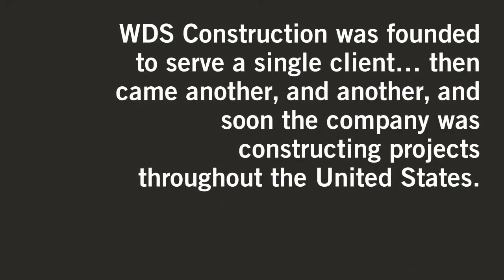WDS Corporate HQ Case Study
WDS Corporate Headquarters
Beaver Dam, WI

WDS Construction was founded to serve a single client… then came another, and another, and soon the company was constructing projects throughout the United States. With this growth came a need to expand beyond the original 2,500 sq. ft. office space.

The firm set out to construct a new building that would grow with the company for years to come while embodying the WDS Brand and giving the employees a space to drive collaboration and bring people together. Before long, firm leadership was sitting in an empty cornfield, envisioning the new home.

The result of this vision is a new three-story, 28,000 sq. ft. building, prominently located on Highway 151. On the exterior, the modern steel-framed building features LED exterior rail lighting designed to draw the attention to the building’s façade by creating a nighttime identity. The inside is just as stunning with natural lighting penetrating deep into the interior, accomplished via floor-to-ceiling windows and glass walls. In combination with the state-of-the-art features, the exposed steel, joists, and HVAC truly highlight the WDS Construction brand.

The office features a training facility, combination of private and open offices, conference rooms, monumental two-story atrium with adjacent board room, workout room, café, bar, kitchen, employee game room – and still leaves room for expansion.

As a true builder, WDS was tasked with bringing this building to life, utilizing a skilled team to design and execute the entire project from pre-construction through general construction and occupancy. WDS Construction’s workload at the time was steadily increasing, so taking on this large of a project was a big commitment for the company, but one they felt would be well worth effort.

Throughout the project, the project team dealt with extremely wet conditions, creating a muddy jobsite and resulting in multiple delays. Perhaps the biggest obstacle during the project was the high number of scheduling changes due to betterment, including building siting changing twice.

Ultimately, the project exceeded the primary goals to create a space that would grow with the company, bring people together, and embody the WDS Brand of Built to Build Better. The employees love the bar, where they celebrate wins and host events, as well as the wellness-centered workout room.

WDS Construction’s work on this project earned the ABC-WI Silver Project of Distinction Award. This award highlights the quality and professionalism of merit construction projects by ABC of Wisconsin members.